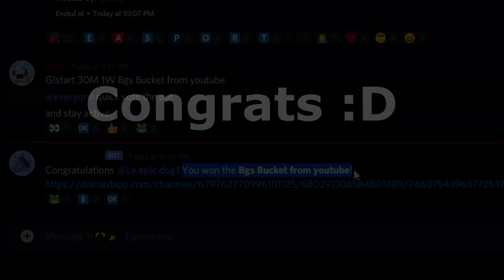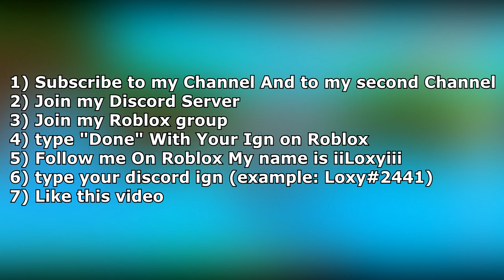*ELEPHANT PLUSHIE GIVEAWAY* || Roblox Bubble Gum Siumlator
hey everyone so today i came out with another giveaway video and i wish you all the best Luck! :D

4) Type "Done" With Your username on Roblox in the comments down below